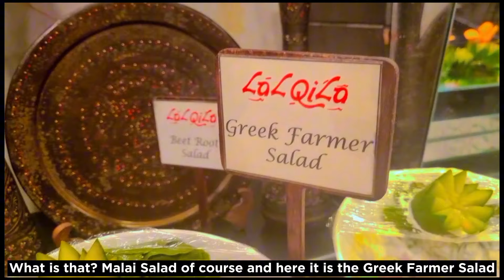Sehri buffet at Lal Qila | 100+ Dishes at The Top Buffet Restaurant in Karachi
lal qila restaurant karachi best dinner buffet
buffet
lal qila restaurant karachi
ramadan buffet restaurant in karachi
ramadan iftar dinner buffet restaurant in karachi 2022
best iftar buffet in karachi
iftar buffet
sehri buffet in karachi
hotel mehran iftar and dinner buffet in karachi
sehri and iftari dinner buffet
best buffet dinner in karachi
lal qila restaurant
sehri
sehri recipes
cheapest sheri in karachi
karachi sehri time
traditional breakfast of sehri
sehri routine
jdc sehri karachi
ramadan sehri routine
karachi ki sub sey sasti sehri street
jdc sehri 2024 karachi
biggest sehri in karachi
sehri in karachi
karachi
karachi sehri,street food in karachi
sehri night in karachi
today sehri time in karachi
jdc sehri karachi
iftar in karachi
ramadan in karachi
sehri buffet karachi
best sehri in karachi
free sehri in karachi
karachi biggest sehri
sehri in karachi today
karachi clock tower sehri
sehri
biggest buffet sehri in karachi
best buffet restaurant in karachi
ramadan mubarak
ho alam e islam ko ramzan mubarak
ramzan mubarak
ramadan special kalam
ramadan mubarak nasheed
ramdan mubarak
ahle islam ko ramzan ki khushian mubarak by gill pasand tv
ramadan kalam
ramadan
best ramadan kalam
ramzan mubarak naat
ramzan mubarak!
ramzan mubarak arsalan m u
ramzan kareem mubarak
ramadan kareem